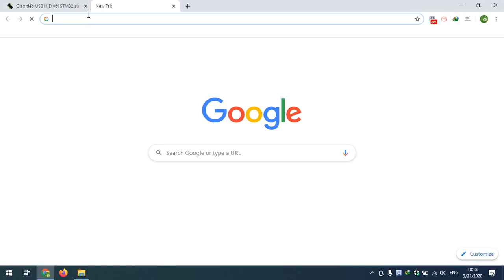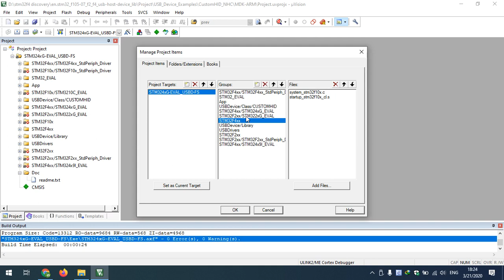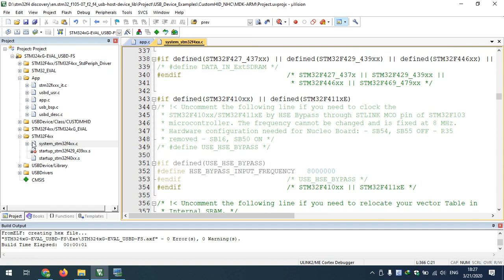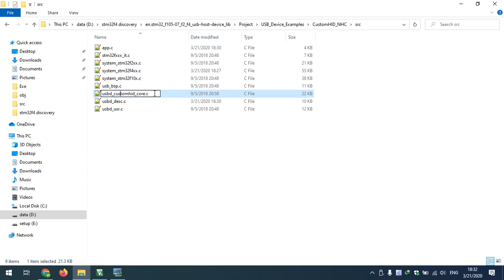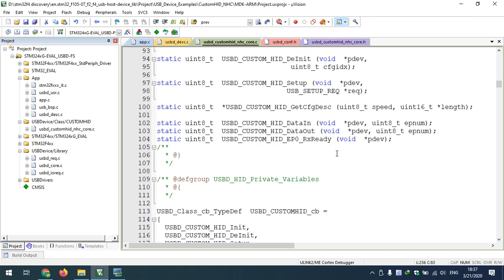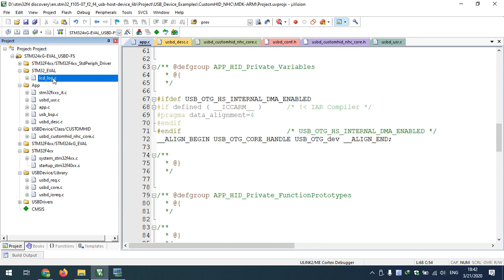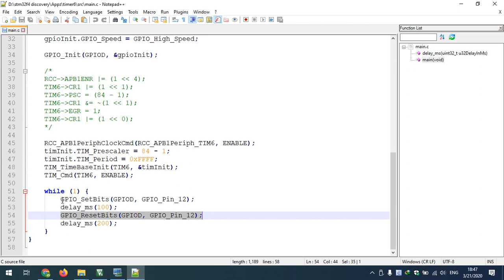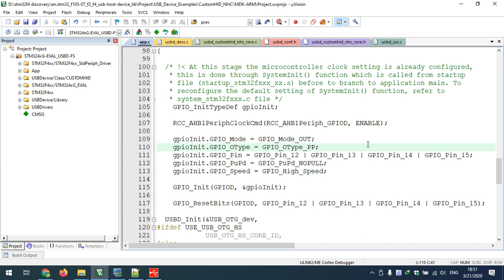STM32F4 Discovery - USB HID - Keil C v5 - Thư viện Standard